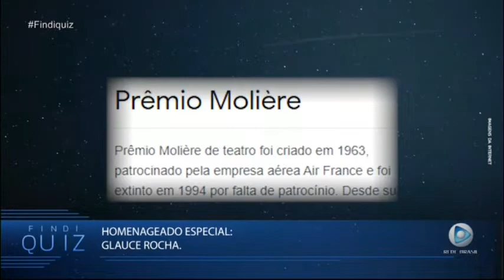GLAUCE ROCHA: Homenagens - O Estrelato de Glauce Rocha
O Estrelato de Glauce Rocha – A vida da atriz sobre a ...